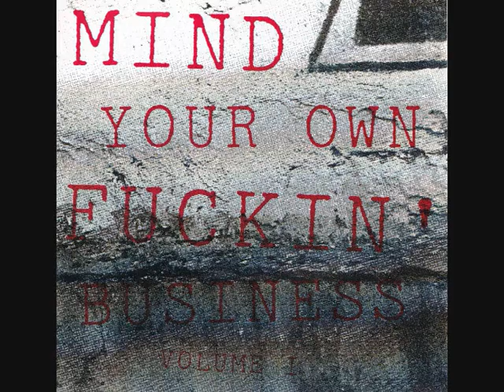Mentally Defective - No More Promises & Fight For Justice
from Mind Your Own Fuckin' Business Volume I.